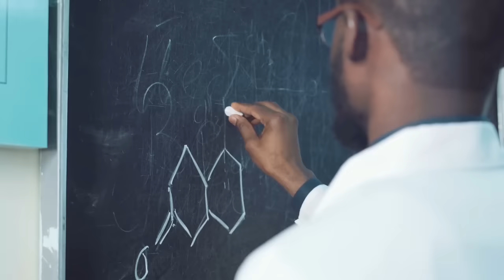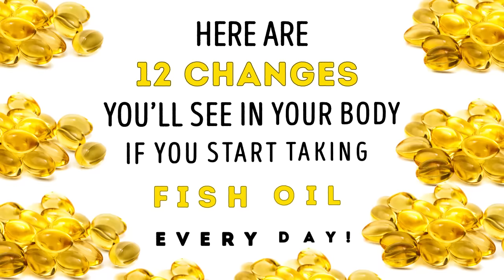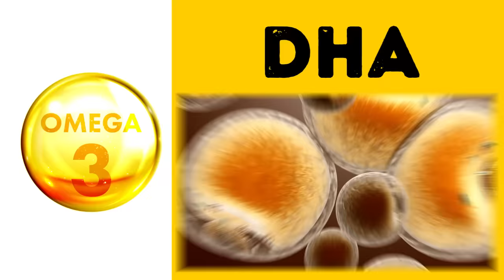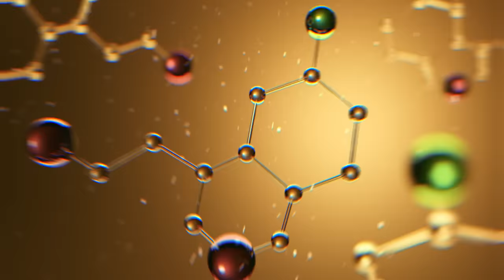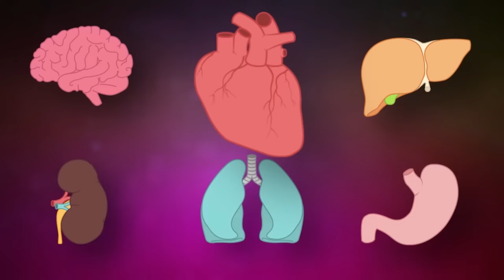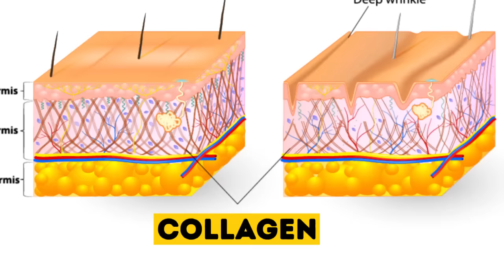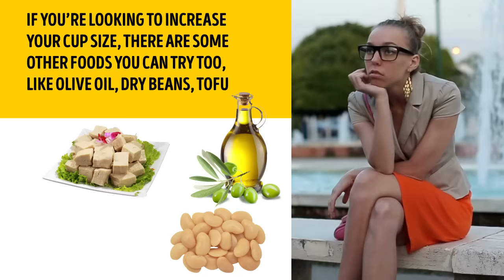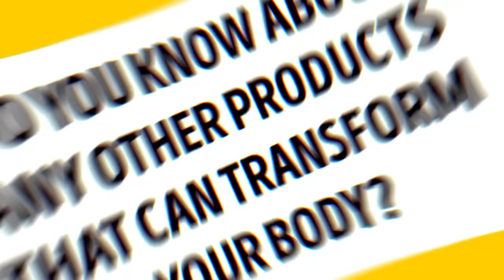Take Fish Oil Every Day for 20 Days, See How Your Body Changes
What are the benefits of fish oil? This is really miracle product that’ll make us feel and look better on the inside and out. This stuff will transform your body completely! But how? And what’s the right amount to take? If you’re ready for all the answers you need, watch our new video!

TIMESTAMPS:
Decreased risk of heart disease 1:27
Clearer thinking 2:18
Stronger immunity 3:06
Better stamina 3:54
Improved joint health 4:36
Faster muscle recovery after workouts 5:22
Less stress and a better mood 6:18
Decreased eye pressure 7:00
An additional source of vitamins and minerals 7:47
Smooth radiant skin 8:30
Weight loss 9:31
Bigger breasts 10:16
How exactly you can consume fish oil 10:50

SUMMARY:
- The omega-3 and omega-6 fatty acids in fish oil decrease the risk of developing heart disease. And that’s because these acids drop the level of triglycerides, which contribute to high blood pressure caused by plaque build-up in the arteries.
- Fish oil is sometimes even prescribed to children with attention disorders, like ADD or ADHD, to help them focus and think clearly!
- Fish oil doesn't just work on each organ, like your brain or heart, individually; it protects your whole entire system by improving your immunity. It’s all got to do with the polyunsaturated acids contained in omega-3.
- When you take fish oil regularly, your body starts to use the fat during long workouts, saving your glycogen stores for more difficult exercises. This process basically increases the time an athlete can do physical activity.
- Fish oil can be quite effective at relieving and preventing joint pain. Of course, it won't heal your arthritis completely, but it can stop your joint problems from getting worse.
- Fish oil is great for fighting depression! There’s even research out there suggesting that it can have a positive influence on people with schizophrenia and other mental illnesses.
- Additional sources of omega-3 acids can prevent eye problems. But don't think of it as a full-fledged cure; it's just one of the effective ways to keep your eyes healthy.
- Vitamins A and D will help you get rid of brittle hair and allow your body to better absorb other necessary minerals like calcium and phosphorus.
- Over time, we lose collagen due to aging and constant stress. Luckily, omega-3 acids store collagen, helping your skin stay young and fresh.
- Research conducted at the University of South Australia found that regular consumption of fish oil decreases the appetite and extends that “full” feeling you have in your stomach after eating.
- If you’re looking to increase your cup size, there are some other foods you can try too, like olive oil, dry beans, tofu, and seaweed, to name a few.
- Choose fish oil made from the meat and muscle of the fish; it'll be way more gentle on your system. As for consumption, the best way to go is to take a supplement while eating or right after.